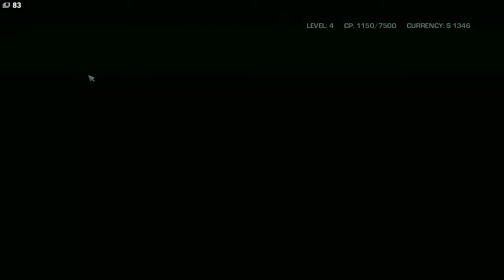Let's Play Far Cry 3: Blood Dragon Part 3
FUCKING NEON DRAGONS AND STEALTH MODE! ARGH

Yes you heard me right, neon dragons that one hit ko a man by chomping him in half as well as having the solar beam ability to shoot down structures. Dafug ?